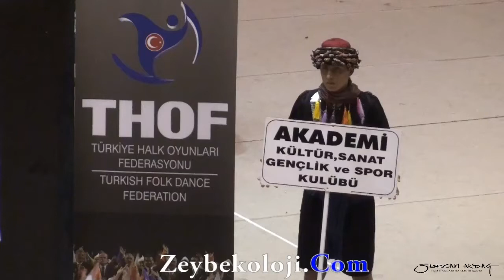Aydın Akademi Kültür Sanat GSK | Gençler Düzenlemesiz | 2013 THOF Bölge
Ekip Antrenörü;

Mehmet Cangöz
Oyun Sıralaması;

Karaali Koşması
Sabah Namazı Zeybeği
Kadıoğlu Zeybeği
Elifoğlu Zeybeği